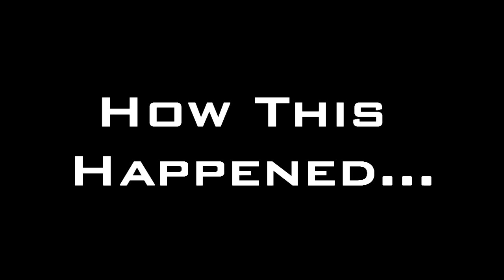-Call of Duty: Black Ops- A Friendly Visit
This oblivious camper may have had eyes in the back of his head but he doesn't exactly have good reactions. Neither would you if someone decided to pay you a visit like that